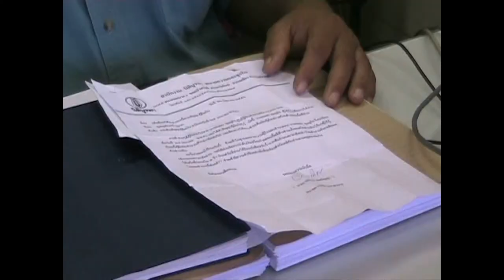หนุ่มกู้ภัยแจ้งตำรวจมีหนังสือ แจ้งติดหนี้เงินกู้ครึ่งแสน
เจ้าหน้าที่กู้ภัยสมาคมสว่างกตัญญูธรรมสถานจันทบุรี และเจ้าของกิจการขายอะไหล่รถจักรยานยนต์ นายภูมรินทร์ มีมาก อายุ 42 ปี นำเอกสารเป็นหนังสือแจ้งเตือนให้ชำระหนี้ตามสัญญากู้ยืมเงิน ออกจากสำนักงานทนายความนิติบูรพา จ.จันทบุรี เข้าแจ้งความร้องทุกข์ต่อ พ.ต.ต.ประเชิญ ชาญสำโรง สารวัตรเวร สภ.เมืองจันทบุรี ภายหลังจากที่ นายภูมรินทร์ ได้รับความเดือดร้อนเนื่องจาก ถูกสำนักงานทนายความส่งหนังสือแจ้งเตือนให้ชำระหนี้ ลงวันที่ 26 มิ.ย.56 โดยอ้างถึงหนังสือสัญญากู้ยืมเงิน ฉบับลงวันที่ 25 ม.ค.56 มีข้อความว่าตามที่ นายภูมรินทร์ มีมาก ได้กู้ยืมเงินไปจาก นางสมพร ดุลญกิจหรือ  เจ้เล็ก หนองคล้า ผู้ให้กู้เป็นจำนวนเงิน 60,000 บาท และมอบหมายให้ทนายความแจ้งให้นายภูมรินทร์ นำเงินต้นพร้อมดอกเบี้ยที่ค้างชำระทั้งหมดไปชำระคืนแก่ผู้ให้กู้ ภายใน 7 วัน หากกำหนดแล้วจะดำเนินคดีตามกฏหมาย                                                                                                   ขณะที่ นายภูมรินทร์ ได้ให้การกับ พงส.ว่า ไม่เคยไปทำสัญญากู้เงิน หรือ ค้ำประกันกับบุคคล ที่ระบุชื่อในหนังสือเร่งรัด ที่สำนักงานทนายความส่งมา อีกทั้งยังไม่เคยรู้จักกับ นางสมพร มาก่อน จึงอยากจะแสดงความบริสุทธิ์ และขอความเป็นธรรมกับเจ้าหน้าที่ตำรวจ ในความคิดเห็นส่วนตัว น่าจะถูกบุคคลอื่นนำสำเนาเอกสารไปแอบอ้างกู้เงิน จึงอยากให้ทางสำนักงานทนายความหรือคู่กรณี ออกมาชี้แจงข้อเท็จจริง แก่เจ้าหน้าที่          ด้าน พ.ต.ต.ประเชิญ ชาญสำโรง สารวัตรเวร สภ.เมืองจันทบุรี เปิดเผยว่า เบื้องต้นได้ติดต่อให้ทางสำนักงานทนายความและเจ้าหนี้เงินกู้คู่กรณี นำเอกสารหลักฐานสัญญากู้ยืมเงิน ตลอดจนสำเนาของผู้กู้ มาแสดงต่อเจ้าหน้าที่ตำรวจ เพื่อความบริสุทธิ์ใจและคลี่คลายคดี ให้แก่ทั้ง 2 ฝ่าย แต่จนขณะนี้ ทั้งเจ้าหนี้เงินกู้และสำนักงานทนายความ ยังไม่มีใครนำเอกสารออกมาชี้แจงต่อพนักงานสอบสวน ซึ่งหากฝ่ายคู่กรณียังไม่ให้ความร่วมมือทางเจ้าหน้าที่ จะดำเนินการอขอศาลอนุมัติ หมายตรวจค้นบ้านของเจ้าหนี้เงินกู้